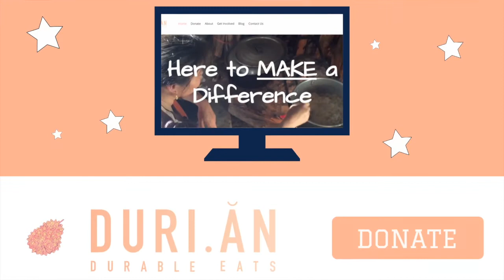DURI.AN x PERIOD: Distributing Period Packs in Vietnam!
See how DURI.AN collaborated with PERIOD to distribute menstrual hygiene products.

DURI.AN is a nonprofit organization that was founded by youths. Our goal is to provide nutritious meals, clean water, and access to education to children in Vietnam while also inspiring young people to get involved in global issues.